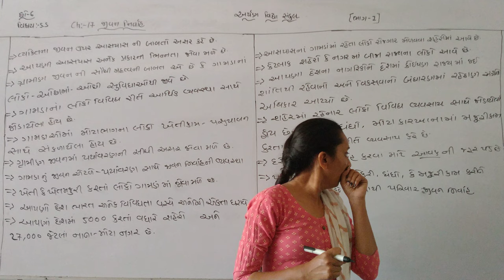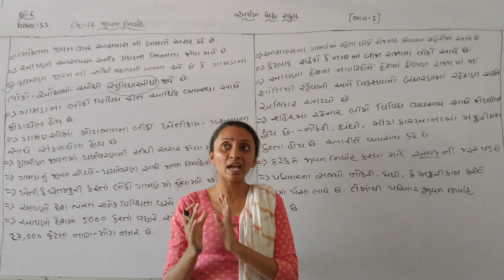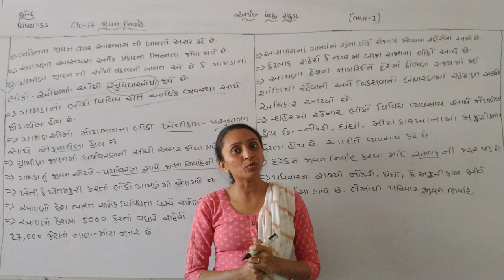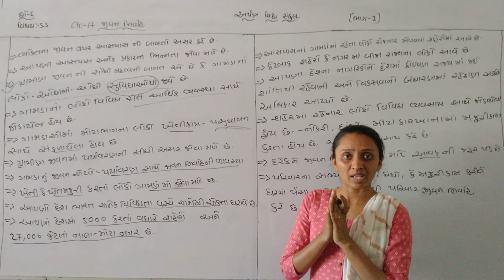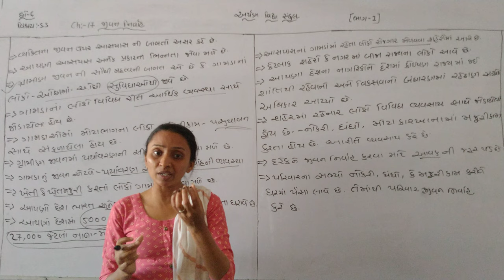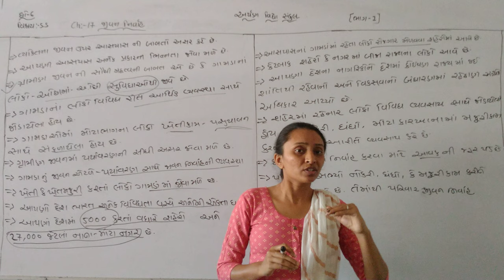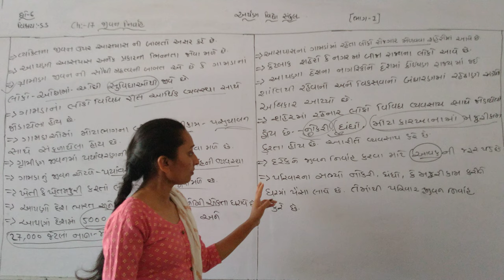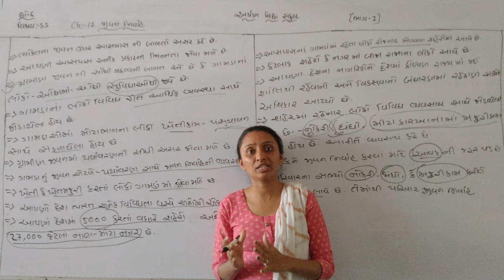std-6 ss ch-17 p-1